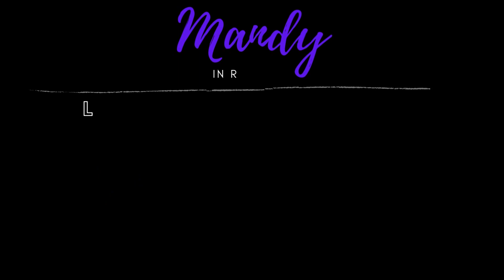It's Panning Cats & Dogs 2 - Intro - October 2023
It’s Panning Cats & Dogs Round 2

Created By: Deb Barker @Deb_B  & Dannie @DanniesMakeup
October 22, 2023 to October 22, 2024 (National Make a Dog's Day)
Rolling style—roll in as many or as few prompts as you would like
Monthly Updates
Thumbnail created by: Deb Barker (Deb B)

Prompts:
1. Agility—a product that requires practice to use (credit to Taru @CrueltyFreePanner
2. Balls/Toys—something that always rolls away (lippies, mascara, etc.)
3. Beagle (scent hound)—scented item
4. Best of Breed: Tell us about your pet! Past or present. Doesn’t have to be a dog or cat.
An item you love with all your heart.
5. Bichon Frise (hypoallergenic)—a clean makeup or skincare product
6. Black Cat—black packaging, product, or a black owned makeup brand (credit to Corey Stepp) OR Something you feel lucky to own. (credit to Zoe Redstone)
7. Boop!—a product you use on your nose. (Highlight, pore strips, contour, etc.)
8. Cat Litter—something that makes a mess (credit to Lynn S @LynnS53
9. Cat Nip—an item that makes you lose your mind.
10. Cattitude—a product you wear when you’re feeling sassy or feel sassy when you wear.
11. Chihuahua—a product the beauty community can't stop yapping about.
12. Corgi (butt wiggles)—a gel product or something that jiggles.
13. German Shepherd (guard dog or protector)—an item that protects your makeup (spf, primer, setting spray, etc.)
14. Harness—a product you have to stop yourself from using because you love it so much. (credit to Kim @teacherlovesbeauty
15. Husky (loud talkers)—a loud product—bold color or loud packaging. (credit to Taru @CrueltyFreePanner)
16. ID Tags—a product that starts with the first letter of your name.
17. Labrador/Golden Retriever (hunting dogs)—a product that you had to hunt down or was hard to find.
18. Litter Box—an item you wish your cat would bury in their litter box
19. Long-haired Cat—favorite hair product.
20. Poop Bags—something you always run out of at the worst time!
21.  Poodle—a product that makes you feel high maintenance. A bougie item in your collection.
22. Pug—an item with cute packaging
23. Scooby-Doo—a mystery item—an item that came in a mystery bag OR an item you’ve never tried before.
24. Scratching Post—any nail product (polish, cuticle oil, etc.)
25. Service/Emotional Support Animal (loyal)—a product that never lets you down.
26. Shar Pei—a skincare product that combats wrinkles.
27. Shitzu/Maltese—something small that has a big impact. (pigment, highlight, etc.)
28. St. Bernard—something that rescues your makeup look. (setting spray, powder, topper, etc.)
29.  Treats—something you purchased to "treat yourself.”
30. Vet Bills—an expensive item.

BONUS: Helping Hands/ Paws
Does NOT have to be financial. They are always needing the following items: Unopened food and treats.  Collars, leashes, harnesses. Sturdy toys for dogs (Kongs etc.).  Cat toys. Sheets, blankets, towels. Paper towels, garbage bags, spray bottles, zip lock bags, rubber gloves, Dawn.  Office supplies: pens, sharpies, printer paper, lined notebooks Metal crates or carriers. Shredded papers and Newspapers.
Referal Links:
I often get gift cards from Fetch rewards.
Scan your receipts, earn points from every purchase you make, and redeem them for gift cards to your favorite stores!